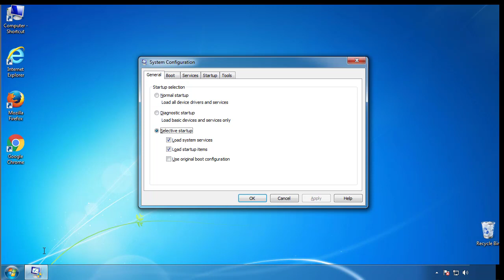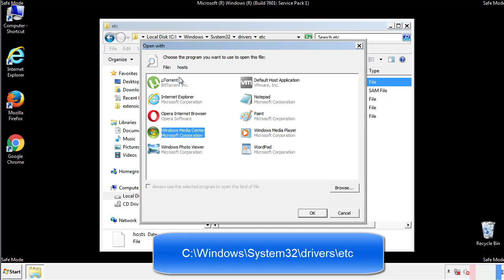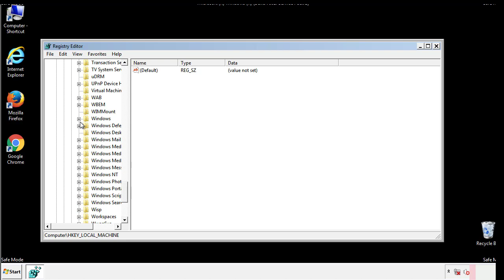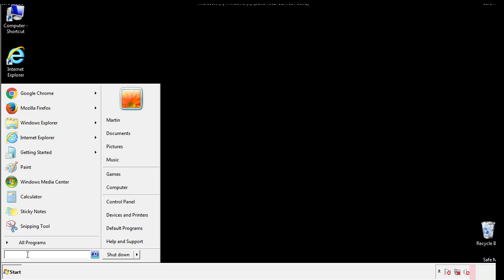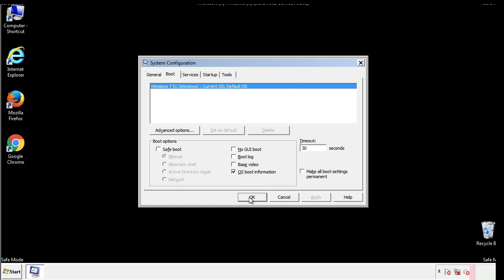Ufwj File Virus Ransomware [.Ufwj ] Removal and Decrypt .Ufwj Files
.Ufwj File Virus Ransomware Removal (+.Ufwj File Recovery)

How to remove Ufwj ransomware (Virus Removal Guide)
.Ufwj Files Virus (STOP) – How to Remove + Restore Files
Remove Ufwj Ransomware and Decrypt .Ufwj Files
Remove .Ufwj Virus (File Recovery+ Ransomware Removal)
.Ufwj File virus - Remove It and Recover Files
How to remove Ufwj Ransomware - virus removal steps
.Ufwj Files (STOP Ransomware) – Remove + Restore Data
.Ufwj file virus ransomware (Restore, Decrypt .Ufwj extension files)
.Ufwj file virus Removal Guide – Help To Decrypt Your Files
Guide – How Do I Decrypt .Ufwj File Extension Virus
.Ufwj file virus Removal Guide +File Recovery
How to Remove .Ufwj Ransomware and Restore .Ufwj Files
Get Rid of .Ufwj file virus (Remove Ransomware + Recover Data)
Remove .Ufwj file virus And Recover Encrypted Files
Remove Ufwj ransomware and retrieve the encrypted files
How To Uninstall .Ufwj file virus From PC
How to Get Rid of .Ufwj file Virus Effectively?
How To Delete .Ufwj file virus From PC
Uninstall .Ufwj ransomware from Windows 10
Remove .Ufwj ransomware virus (+File Recovery)

Howtoremoveguide